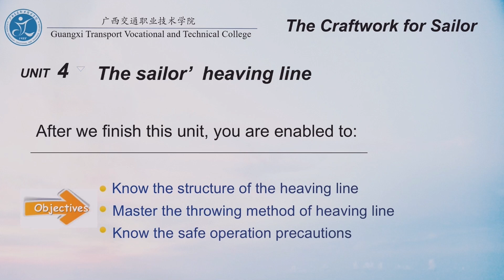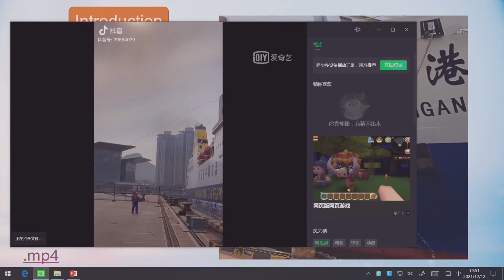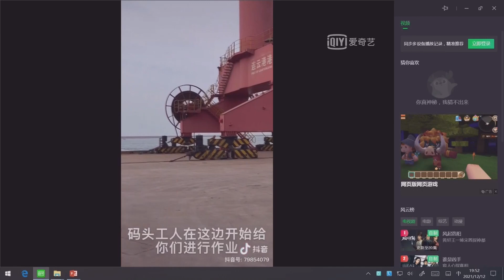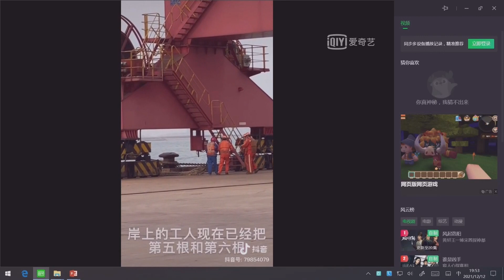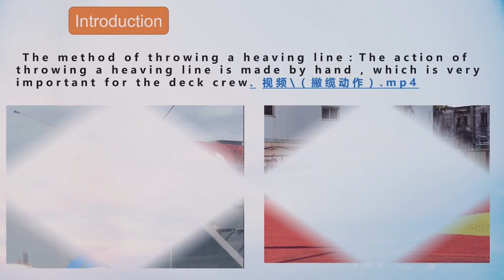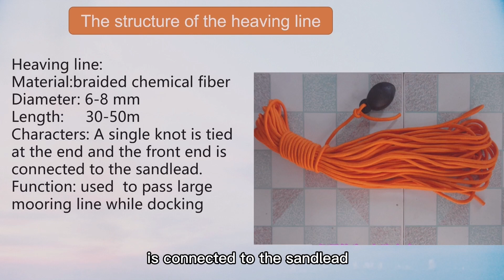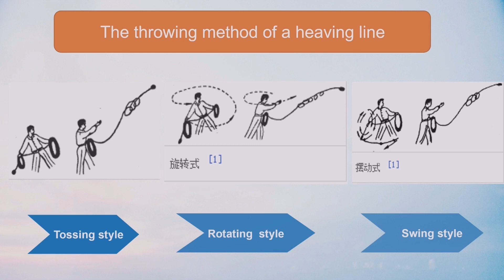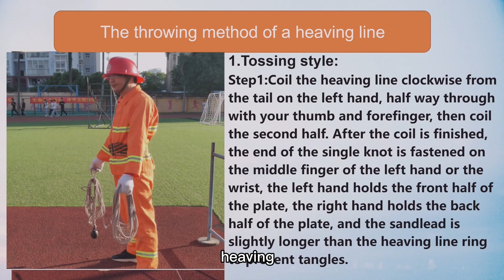4.1 Ship Berthing Preparation